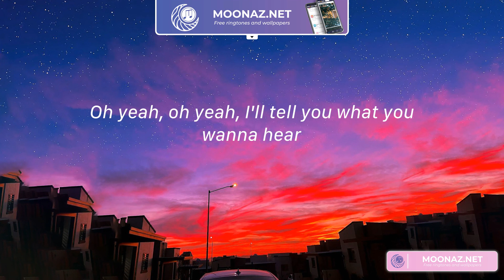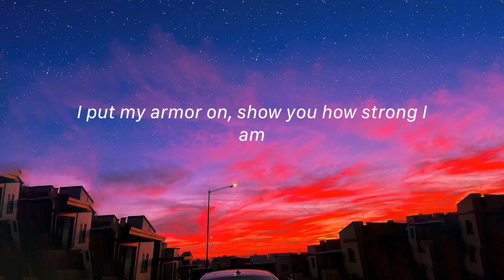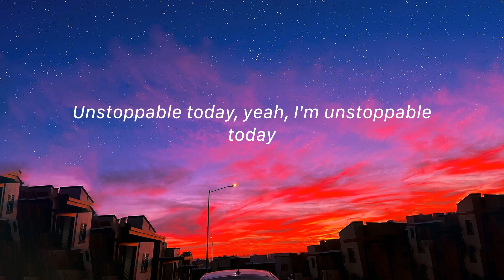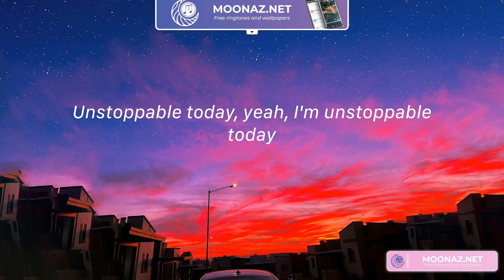Unstoppable - Sia (Lyrics) | Unstoppable today, unstoppable today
Lyrics:
I'm unstoppable
I'm a Porsche with no brakes
I'm invincible